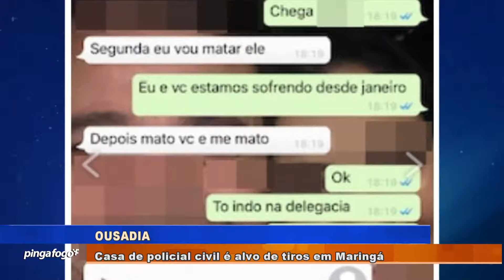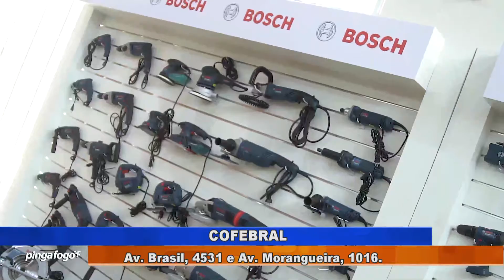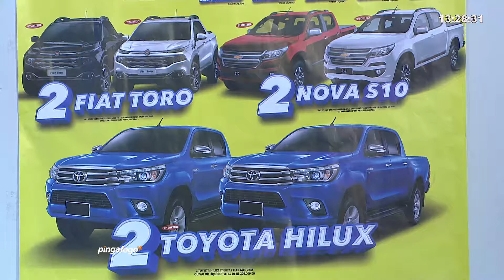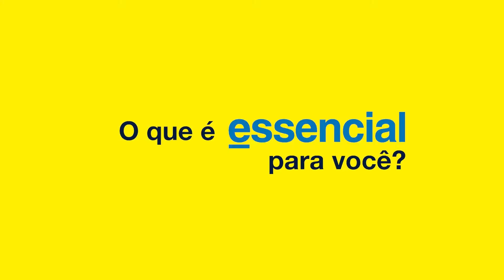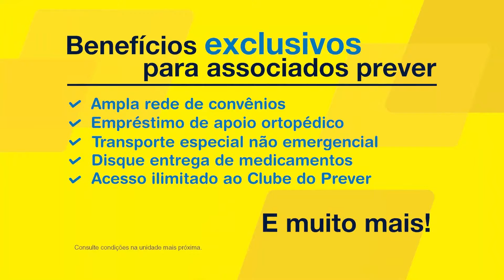PINGA FOGO- 07/11/19